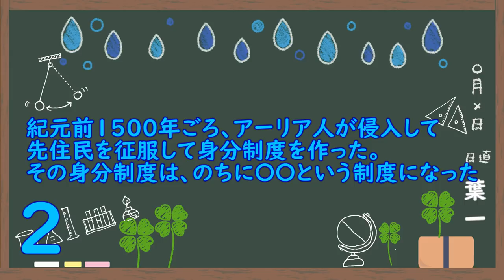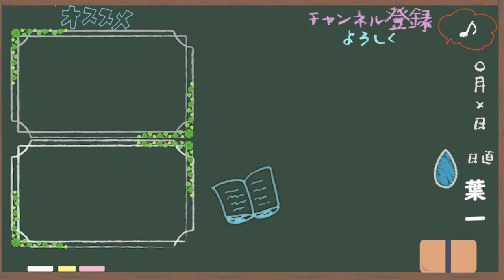四大文明3(5問)【歴史3/さくっ答シリーズ】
夏休み中、このシリーズの毎日投稿を頑張ることに決めました！
動画制作のペースを上げれるよう頑張りますので、是非高評価での応援よろしくお願いします！！

ちなみに、朝の投稿にしようかと思ってますがどうですかね？
この時間がいいとかありますか？

今日も暑い日になりそうですから、体調崩さないように気を付けてね！

本動画における問題は、
下記の「一問一答・音声サービス」の問題の一部を利用しています。

‹使用音源›
「甘茶の音楽工房」